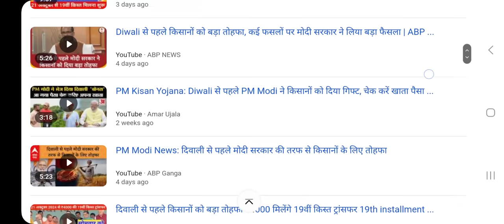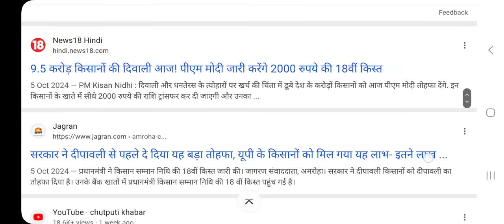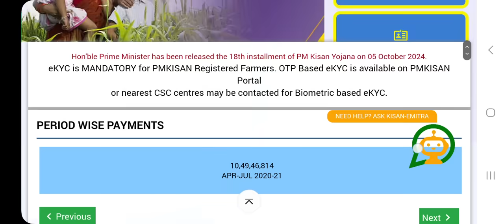दिवाली का तोहफा किसानों को जारी पीएम किसान सम्मन निधि योजना के तहत